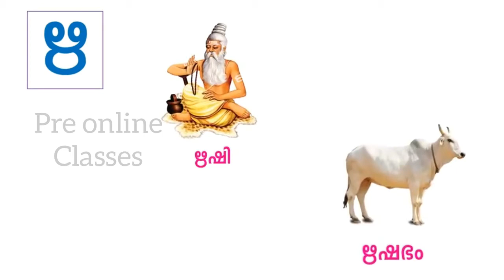LKG ONLINE CLASS MALAYALAM LETTER-ഋ|PRE PRIMARY ONLINE CLASS MALAYALAM LETTER-ഋ